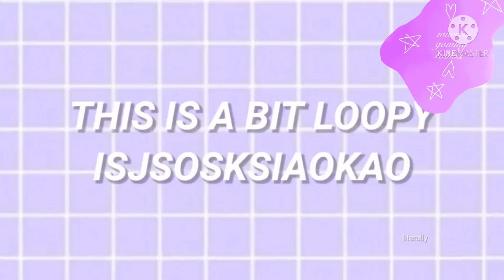We Don’t Talk Anymore meme (NOT STOLEN)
I have become demon sky.

Intro by Keyla Auditia Widjaja